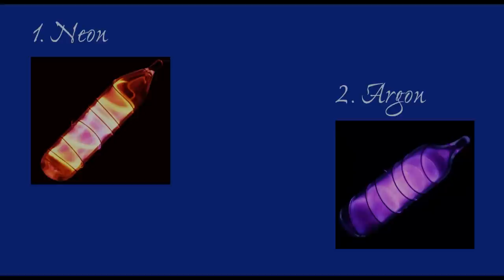Daniel Gawthrop's Four Noble Gases (1. Neon, 2. Argon)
First poignant then ebullient, these brief contemporary works offer an
attractive harmonic language. with the catalog listing of DH0701.